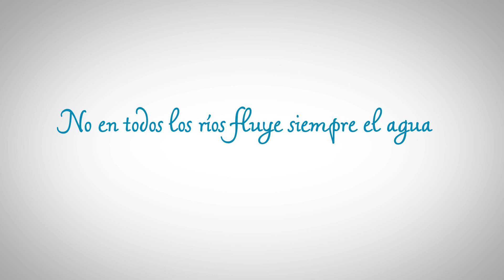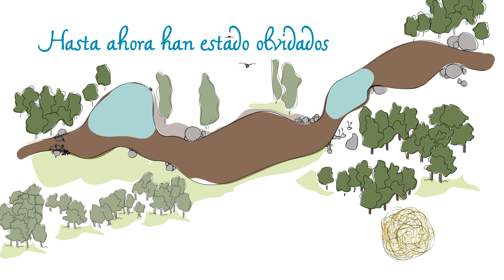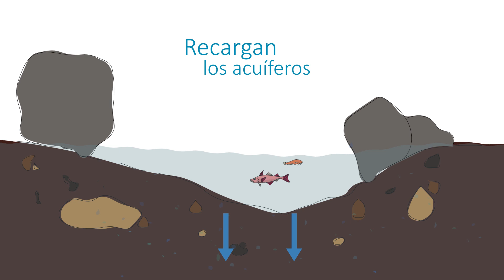La importancia de los ríos temporales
Aunque el río no suene porque agua no lleve, sigue siendo un río.

Te invitamos a conocer el valor ecológico de los ríos efímeros, los grandes escultores naturales de nuestro entorno.

Los ríos pueden ser
- Permanentes: el agua fluye de manera habitual durante todo el año.
- Temporales: el agua fluye durante un tiempo, existiendo periodos en los que dejan de fluir y sus cauces permanecen secos o con pequeñas pozas de agua estancada.

Un río temporal puede ser
- Estacional: fluye al menos 300 días/año.
Habitualmente secos en verano.
- Intermitente: fluye entre 100 y 300 días/año.
En periodos secos pueden quedar pozas de agua desconectadas entre sí.
- Efímero: fluye esporádicamente, en episodios de lluvias.

Los ríos efímeros son abundantes en muchas regiones del mundo, especialmente en los países mediterráneos.

En la Demarcación Hidrográfica del Júcar los ríos temporales constituyen más del 20% de las masas de agua y, dentro de ellos, los efímeros suponen más del 65%.

Estos ecosistemas acuáticos hasta ahora no han tenido la atención ni el cuidado que merecen porque, al no haber un flujo continuo de agua, no se consideraban un recurso.
En muchas ocasiones han sido considerados como vados, escombreras o vertederos.

La estrecha relación entre el régimen hidrológico y el estado ecológico hace indispensable el estudio y mejora de los ríos temporales para asegurar la protección necesaria en el contexto de la Directiva Marco del Agua.